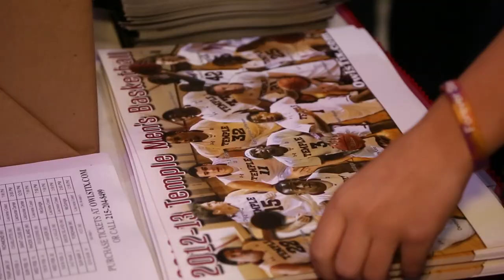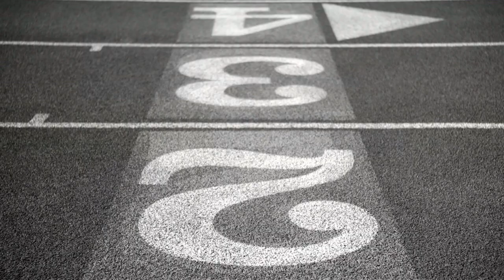Temple Basketball: Above The Rim - Episode 2-01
It's been a long road back to the hardwood for Temple forward Scootie Randall, who has missed nearly 20 months of game action because of nagging injuries.  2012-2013 arrives, and Randall is finally healthy and ready to help the Owls on the court.  Meet the players on this year's squad as they take part in an energetic photo shoot, and follow them onto the floor as they open up their season with 5 straight wins.

Original Air: December 6, 2012